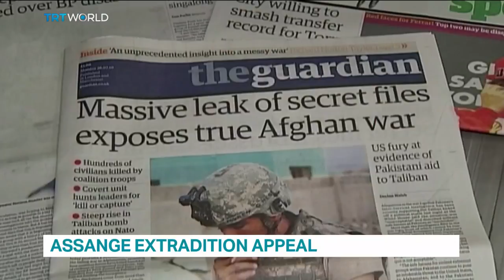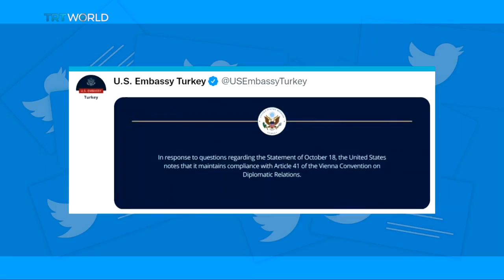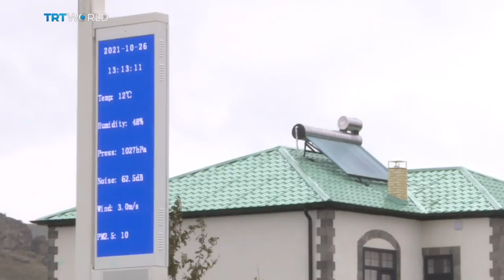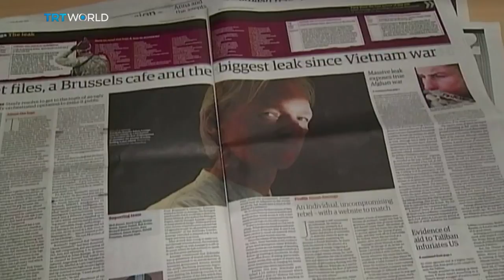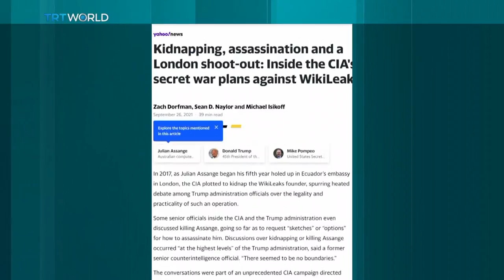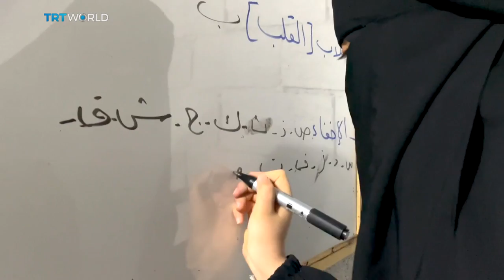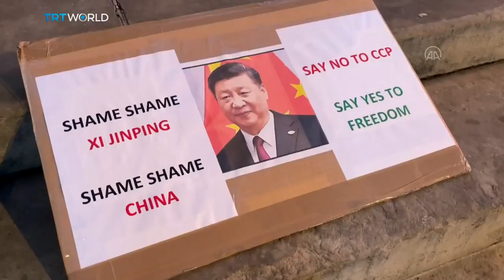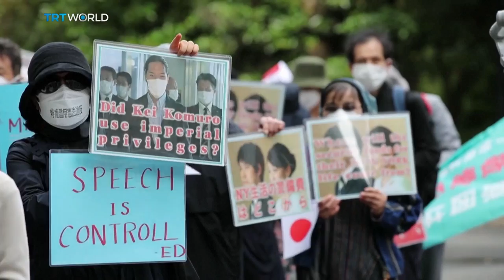Playback: The US appeals to extradite Wikileaks founder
Playback- where we bring you up-to-date with the biggest and best stories of the week. And dive into global events around the world.

Turkish President Recep Tayyip Erdogan welcomes a statement by the US embassy and its allies about not interfering in a host country's internal affairs.

The US appeals to extradite Wikileaks founder Julian Assange, who is wanted by Washington on 18 criminal charges for publishing classified military documents.

The UN calls on governments to take urgent action, as greenhouse gas concentrations hit a new record high.

The War in Syria has internally displaced 6.8 million people. Some families have found refuge from the conflict by building an underground city in the country's north.